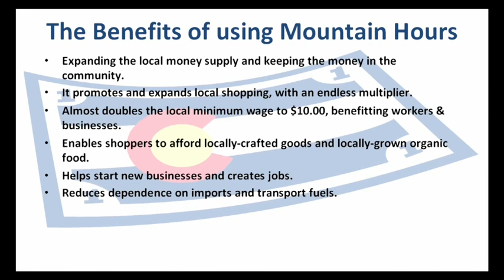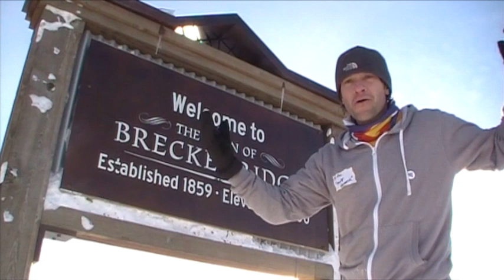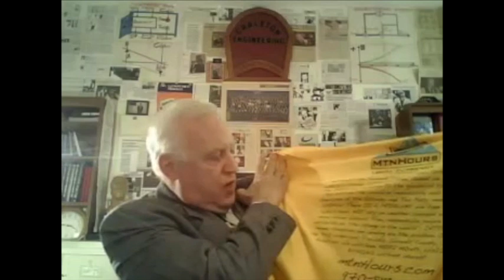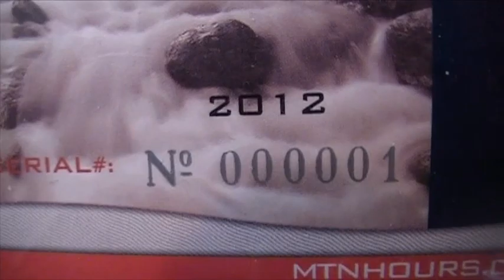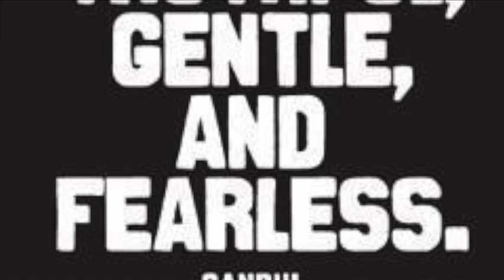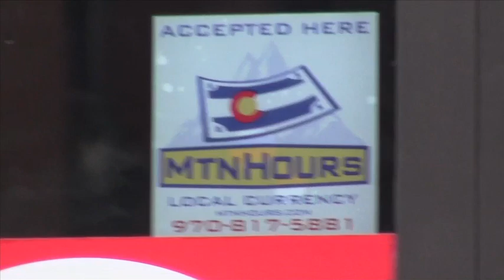There's a New Sheriff in Town! Will he able to take down the Parasitic Usurers? mtnHours vs FRN's?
Debt Slaves unite and defend the Federal Reserve System by remaining apathetic, selfish, and ignorant!